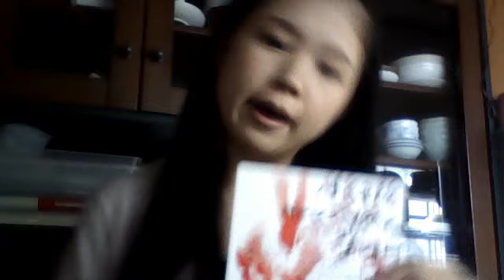izumylady's webcam video vlog 5 / New Year card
izumylady's webcam video vlog / 年賀状